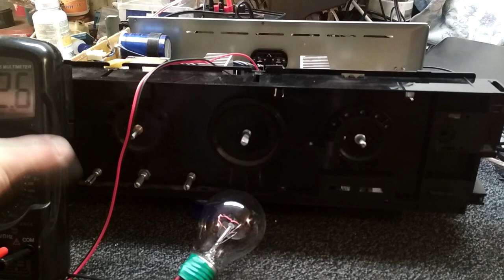ONKYO A-8051 naprawa, serwis